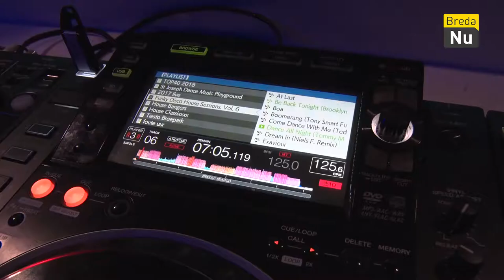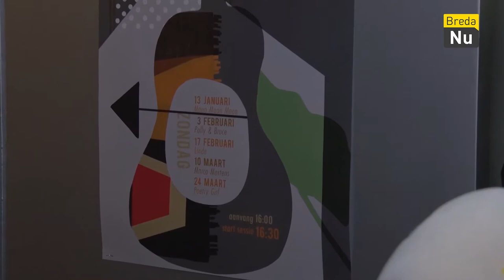Fourplay speelt de zaal plat | On Stage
On Stage S03E06.